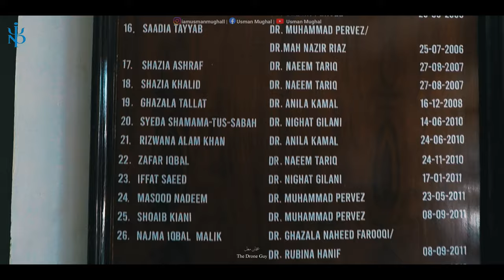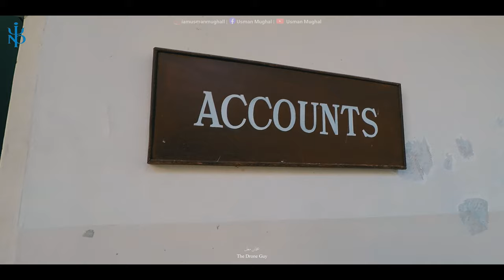My University| QAU | National Institute Of Psychology| USM Studios| Bachpan x Kaavish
This is the video of the place where I learned a lot from my beloved teachers and met a lot of new people and made some great friends. This one is for you... Msc batch 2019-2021.

Dr. Muhammad Ajmal National Institute of Psychology Centre of Excellence is an autonomous organization under the Federal Government with a mandate to carry out research in the discipline of Psychology and teaching at higher levels of education. The organization has passed through three distinct phases.

The NIP was established in 1976 by the Ministry of Education under a resolution with main objectives to undertake social psychological research and to look into the factors which impede national integration, and thus also to discover new ways of installing a sense of nationhood among the people of the country. In 1983, the Federal Ministry of Education decided to give NIP the status of a Centre of Excellence in Psychology and to locate it in Quaid-i-Azam University, Islamabad. As a Centre of Excellence in Psychology, the objectives of this Institute have been defined in Parliament's Act No. IX of 1976.

Equipment:
Zihyioun Smooth 4
Post Production:
DaVinci Resolve